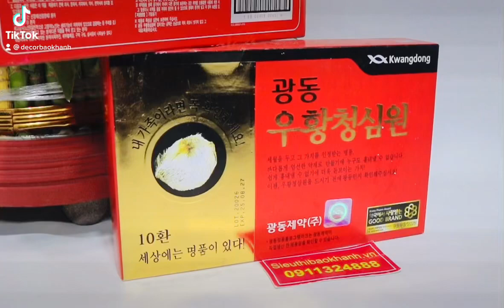Viên uống chống đột quỵ Hàn Quốc